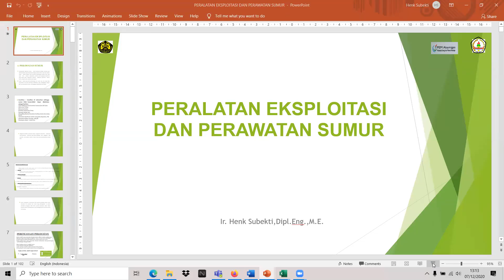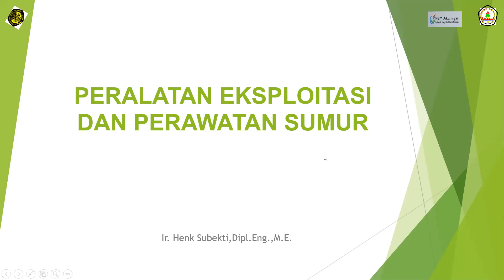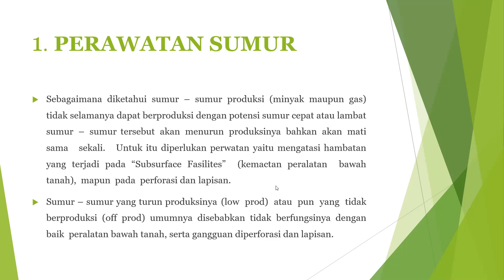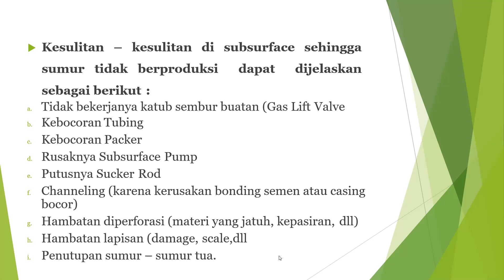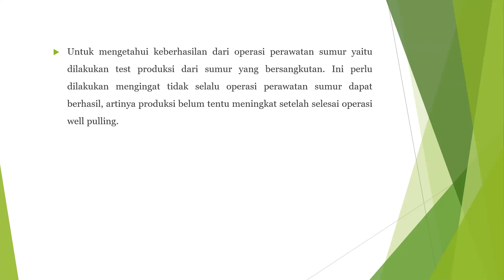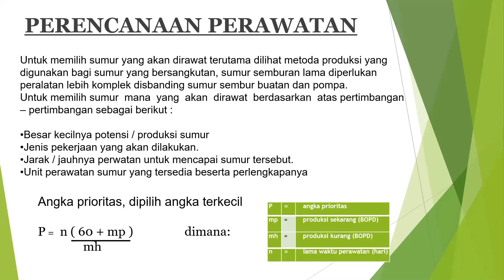Work Over & Well Service ( Peralatan Eksploitasi dan Perawatan Sumur ) oleh Pak Henk - Part 1